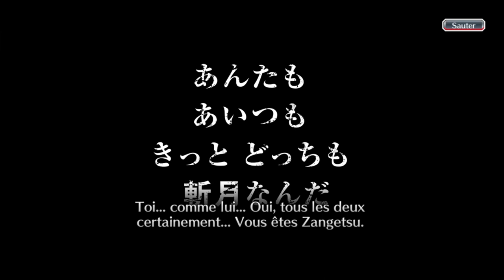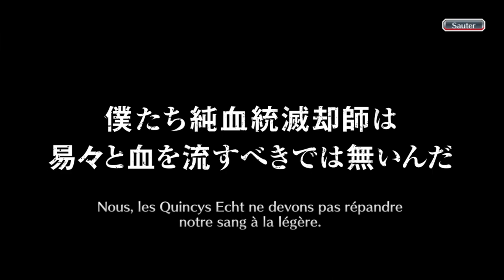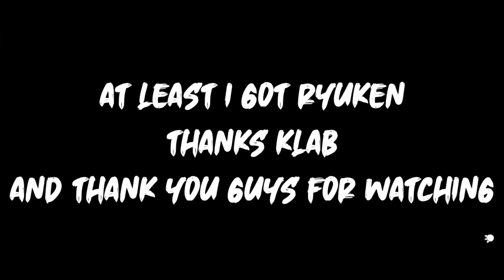RYUKEN EVERYWHERE! | I SPENT 600 ORBS ON THE TYBW TOMMOROW THE BLOOD WARFARE! | Bleach : Brave Souls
And again, Thousand Year Blood War Tommorow Summons The Blood Warfare banner is here! Hello everyone, this is my ninetieth seventh video on youtube and this video is a gacha video in the Bleach Brave Souls game, to be precise, on the TYBW Tommorow Summons The Blood Warfare. So, this time, I'm going to do gacha 3 steps on this banner like i always do. Curious what can I get during these 3 steps? Just watch the video guys, thank you.